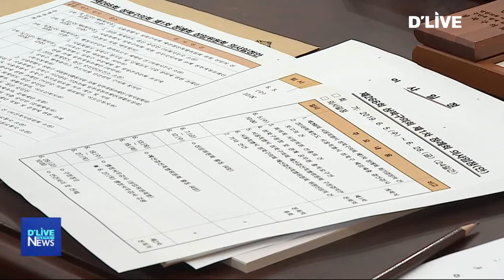[성북] 성북구의회 정례회…자정노력 이뤄지나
【 앵커멘트 】
성북구의회가
18일 간의 일정으로
정례회를 엽니다.
해외연수에 대한 조례 개정과
장기간 공석이었던
성북문화재단 이사장 임명 등
논란이 됐던 문제들을
해결하기 위한
자정노력이 일고 있습니다.
이승준 기잡니다.

【 VCR 】
지난 해,
해외연수 보고서 짜깁기 논란에
홍역을 치렀던 성북구의회.

이번 정례회를 통해
해외연수 보고서에 대한 규정을
강화하기로 했습니다.

출장보고서의 경우
기존 제출시기인 귀국 30일 이내를
절반인 15일 이내로 줄였습니다.

또 출장계획서의 경우
기존에 없던 자료 공개 항목이 추가됐습니다.

【 INT 】
윤정자
의원 / 성북구의회

【 VCR 】
성북문화재단 이사장 임명과 관련된
안건도 심의됩니다.

현 이사장이 구청장으로 명시됐던
기존 조례안을 바꿔

전문 외부 인사를
이사장으로 임명하겠다는 겁니다.

이 밖에도
그 동안 간과됐던
요양보호사에 대한 조례안도 발의됐습니다.

성북구 전체 인구 중
60대 이상 노인 비율이 16%로
고령화 현상이 점점 두드러지고 있지만,

이와 관련된
요양 보호사에 대한 처우 개선이
이뤄지지 않았기 때문입니다.

【 INT 】
이인순
의원 / 성북구의회

【 VCR 】
지난 5일 개회를 선포한
이번 정례회는
행정사무감사와
20여개의 안건을 의결한 뒤
오는 28일 마무리됩니다.